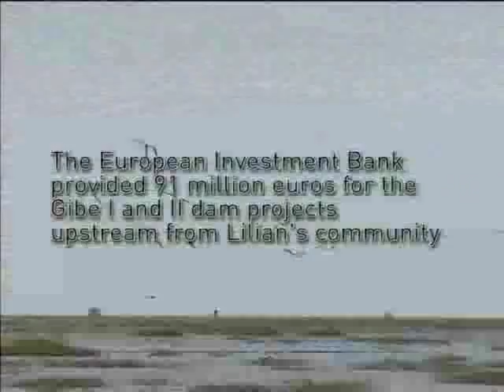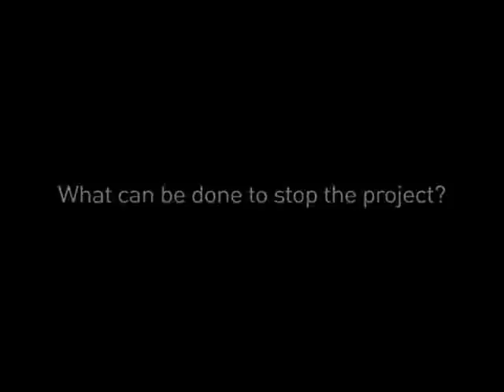Lilian Ikal Angelei speaks about the Gilgel Gibe III dam in Ethiopia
Lilian Ikal Angelei of grassroots organization Friends of the Lake Turkana in Kenya speaks about EIB involvement in the Gilgel Gibe III dam in Ethiopia during April's 2009 "World in Crisis" conference in Prague.